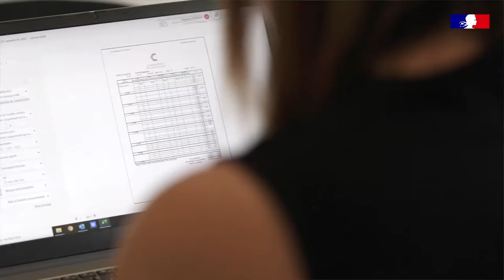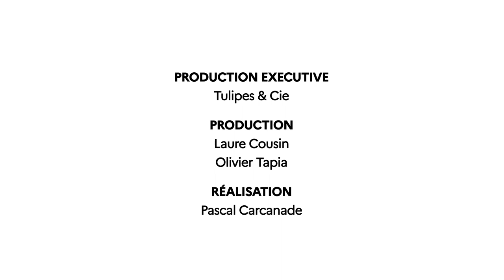Conductrice de travaux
Zoom sur le métier de conductrice de travaux.

Ses missions:
- Organiser, piloter et contrôler la réalisation des travaux, conformément aux prescriptions techniques et à la réglementation.
- Exercer des responsabilités managériales dans l’animation des équipes, le respect des objectifs de qualité, des équilibres économiques du chantier et des conditions de travail.
- Jouer un rôle croissant dans la maîtrise de l’impact environnemental du chantier.

Ses spécialités:
- Gros œuvre.
- Second œuvre, souvent spécialisé dans un domaine particulier (finition, métallier, ossature bois…).